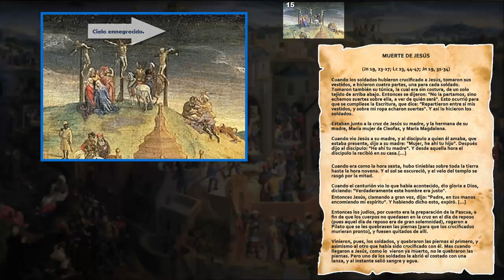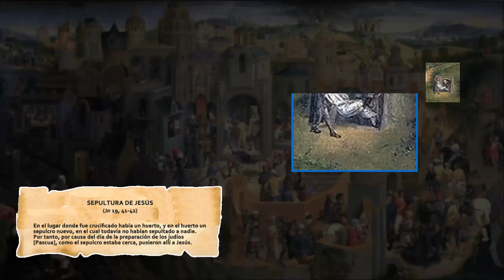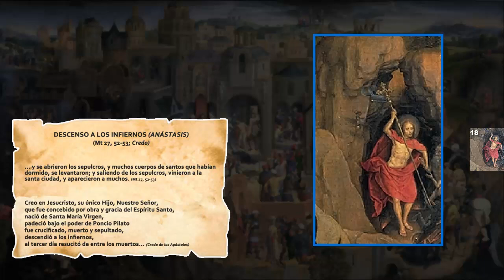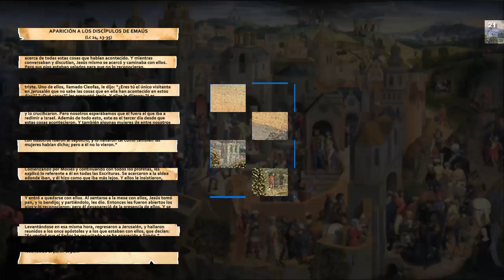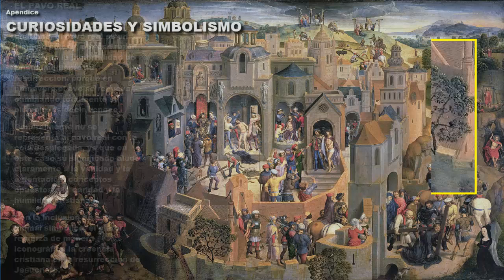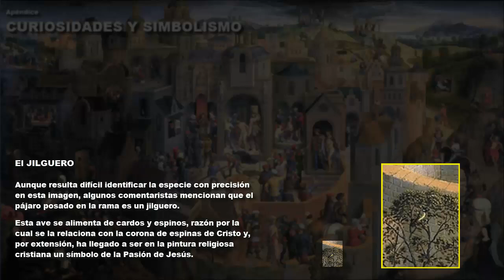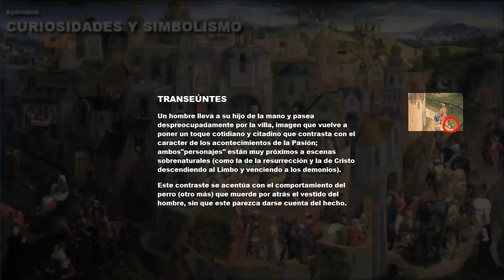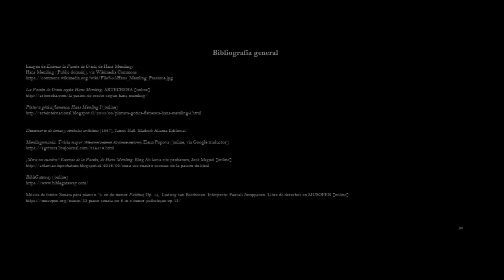HANS MEMLING, "ESCENAS DE LA PASIÓN DE CRISTO", pintura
HANS MEMLING, ESCENAS DE LA PASIÓN DE CRISTO (1470)
Pintura: óleo sobre tabla, 56 x 97 cm. Galería Sabauda, Turín, Italia.
Para docentes de Educación Religiosa Escolar

Semana Santa

Toda la Pasión de Cristo en una "cinematográfica" pintura del gótico flamenco del siglo XV, de Hans Memling (1430?-1494). En este video se identifican los hechos del evangelio en las imágenes de la pintura para apreciar los recursos estéticos con que el pintor organizó los sucesos de representados o aludidos en su obra, desde la entrada de Jesús en Jerusalén hasta la aparición a los apóstoles después de su resurrección.
Video para uso educativo en la EREC.
Visualiza el video en 720p (HD) para una mejor apreciación de los detalles.

(Segunda parte)

“Si quieres asegurar un aprendizaje verbal sin sentido en tu clase, asegúrate de que los niños no tengan imágenes para lo que estás tratando de enseñarles”  (Elliot Eisner)